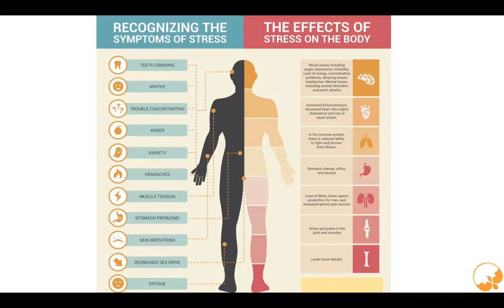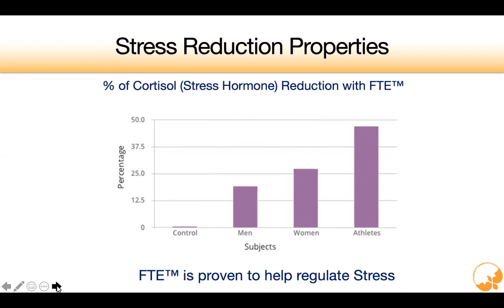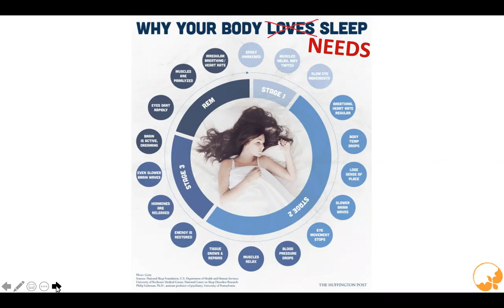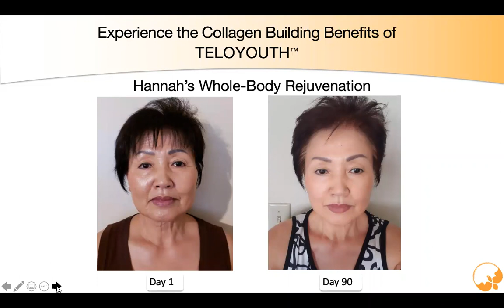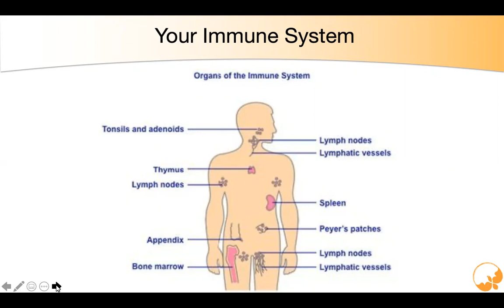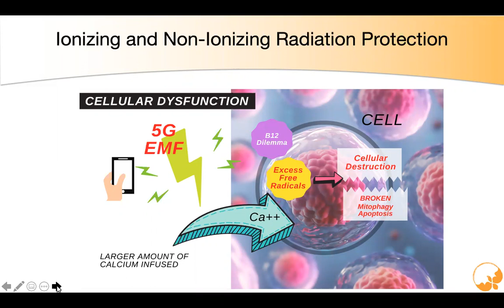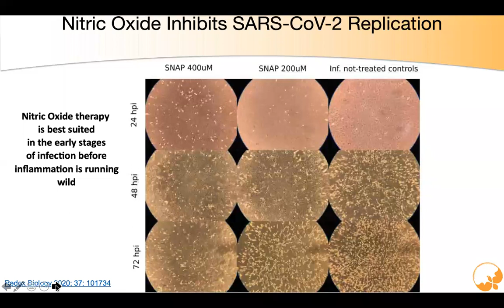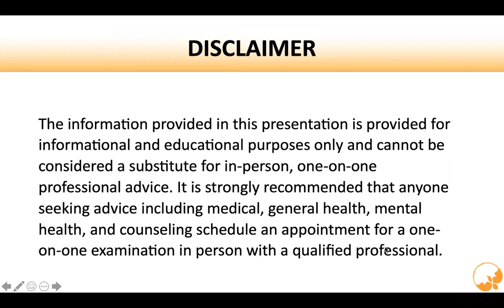Be Ready to Handle the Flu Season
TeloYouth, Inc. is a Rejuvenation Company. We reverse your aging process.